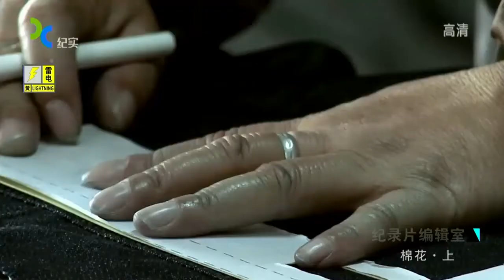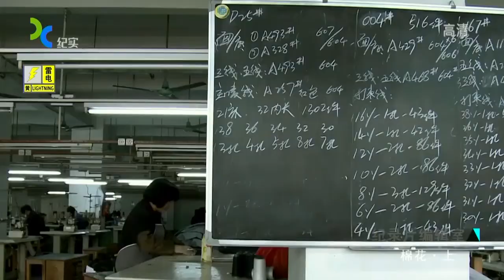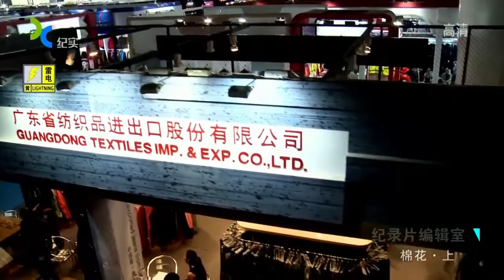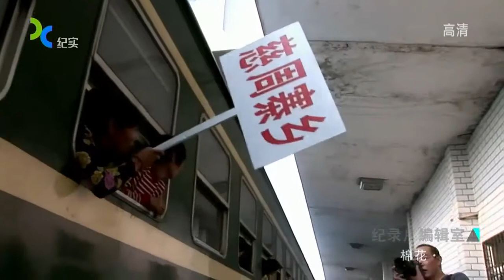《棉花》周浩导演金马奖纪录片（上下集）【完整版】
导演周浩金马奖作品——纪实纪录片《棉花》完整版合集

中国的一粒棉花籽最后如何成为美国零售店里的有一条牛仔裤？本片从微观的角度，以棉花为线索，从下游的服装生产商、贸易商到上游的种植户，跟随那些被紧紧捆绑在上的人们，从河南滑县到新疆，绵延5000公里长的产业链，将棉花和人们的命运交织展现

导演周浩作品《棉花》获得第51届台湾金马奖最佳纪录片。周浩拍摄了8年的《棉花》聚焦棉花产业链， 通过拍摄河南打工者在新疆工作的工厂和居住地等地，展现了采棉工生活的不易。
收起